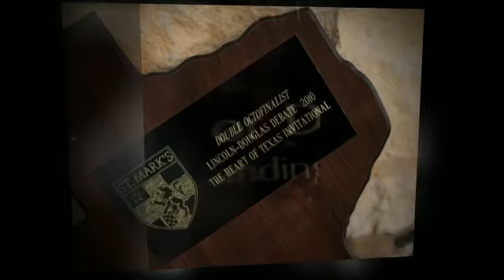POPography.org_Taylor Senior Session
Taylor
High School Senior Session
Highland Village TX

Leaha Bourgeois